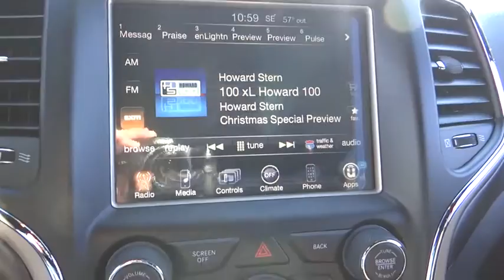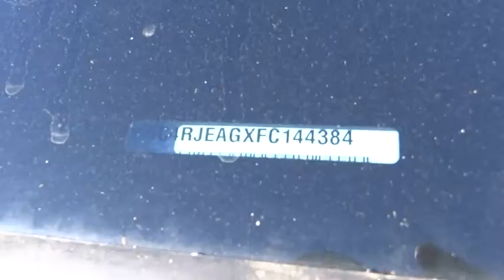2015 Jeep Grand Cherokee Costa Mesa, Huntington Beach, Irvine, San Clemente, Anaheim, CA GC33789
2015 Jeep Grand Cherokee